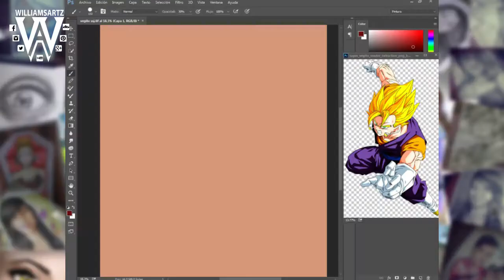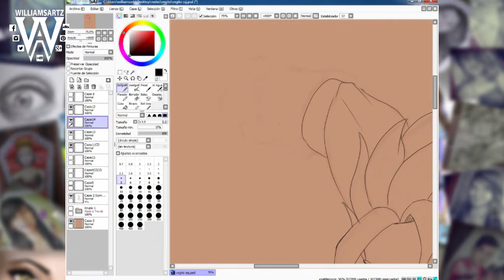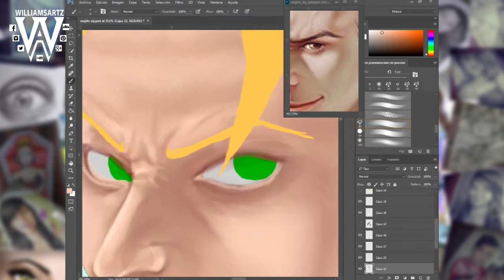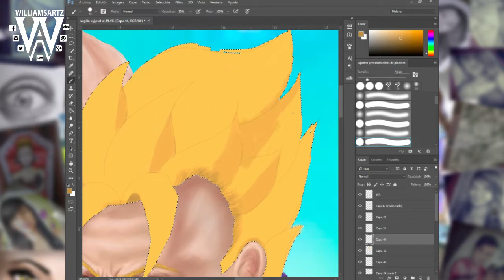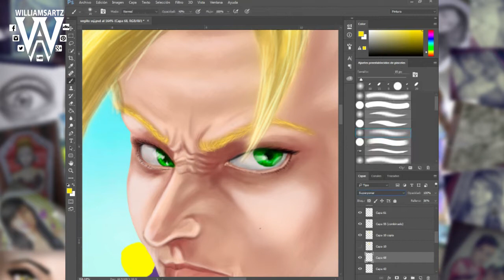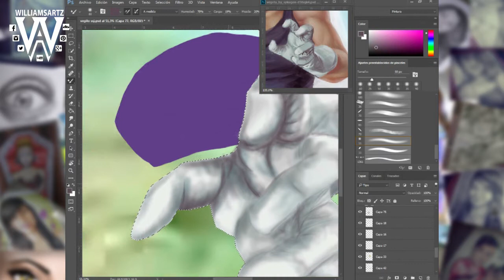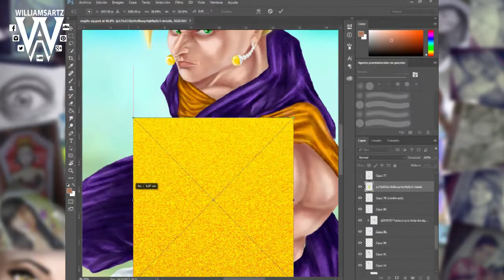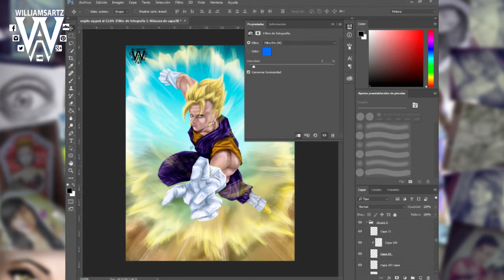Cómo Dibujar a Super Vegito Dragon Ball Z Pintura Digital. digital paintingen. Adobe Photoshop